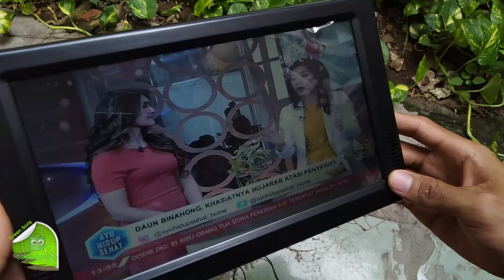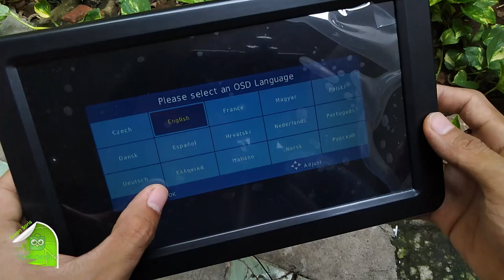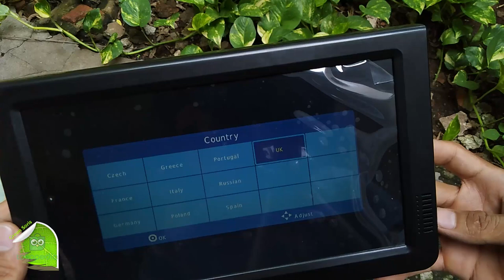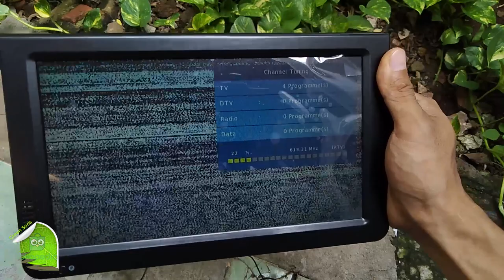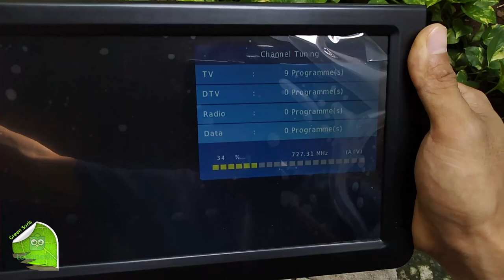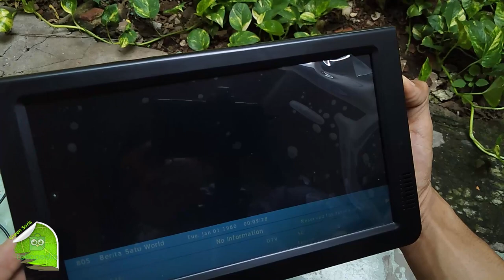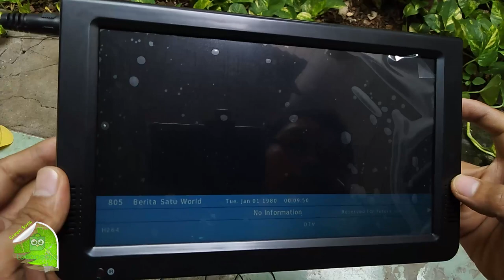Portable TV Monitor 10 Inch DVB-T2 + Analog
Di Green Soris barang dipastikan cek Full dari sistem fitur sampai kita pastikan normal.
TV Portable ini berukuran 10 inch, memiliki fitur lengkap antara lain sebagai TV digital melalui sinyal DVB-T2 DVB-T, TV Analog dan media player melalui HDMI, Mini-VGA, USB, TF Slot. TV Portable ini memiliki bentuk yang kecil sehingga cocok untuk dibawa berpergian seperti saat camping dan piknik atau untuk digunakan dalam mobil.Cocok untuk dibawa saat Perjalanan.
Spesifikasi :
- Dapat menerima sinyal digital yaitu DVB-T2 & DVB-T, Analog TV
- Support Media Player bisa memutar berbagai media digital melalui port yang tersedia antar lain melalui HDMI, Mini-VGA, RCA (AV-IN / AV-OUT), Aux Jack 3.5mm, USB dan TF Slot.
- Battery Charging Power TV didukung oleh baterai yang dapat diisi ulang.
* Paket Poduk Penjualan:
1 x Portable TV Monitor 10 Inch DVB-T2 + Analog
1 x Remote
1 x Kabel RCA
1 x Antena Indoor
1 x Power Adapter
1 x Manual